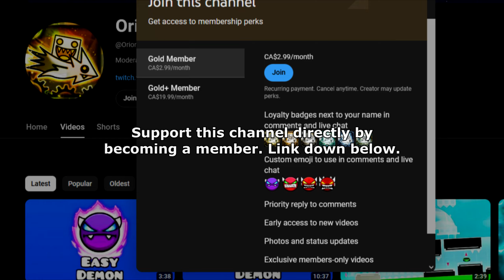Inspired by Knots | "SWASH" 100% (Demon) by Ameraldy | Geometry Dash 2.2